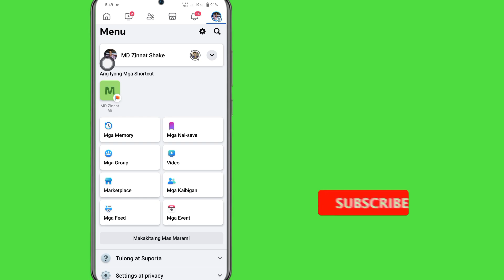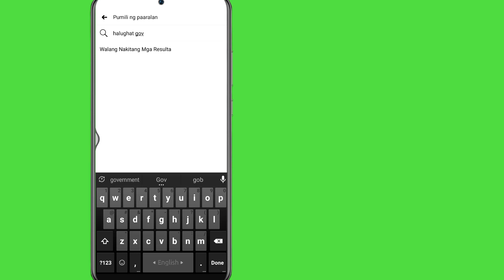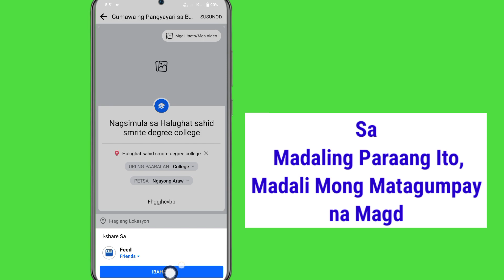Paano Magdagdag ng Edukasyon sa Profile sa Facebook 2023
Paano Magdagdag ng Edukasyon sa Profile sa Facebook |  Magdagdag ng School College University sa Facebook Profile